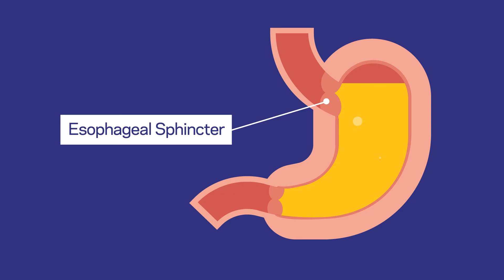Is It Heartburn, or Something More?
An informational animation about gastroesophageal reflux disease (GERD): what it is, signs and symptoms, when to see a doctor, and how Northwell's Heartburn and Reflux Center can help.